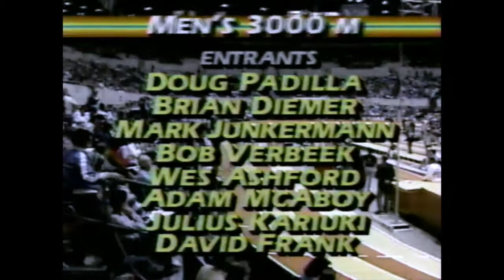Men's 3000m - 1988 Sunkist Invitational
29th Sunkist Invitational
160y banked board track
Men’s 3000m Results:
     1) Doug Padilla – 8:00.98
     2) Brian Diemer – 8:01.54
     3) Julius Kariuki – 8:02.81
     4) Wes Ashford – 8:03.0h
     5) Mark Junkermann – 8:04.0h
     6) Bob Verbeek
     7) David Frank
     8) Adam McAboy